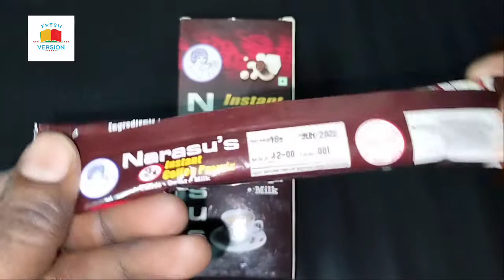Narasus Cold Coffee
Instant Cold Coffee